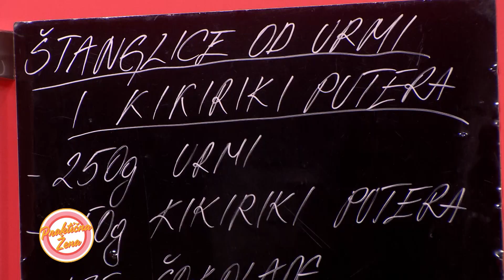Praktična žena – 1. Štanglice od kikiriki putera i urmi 2. Čokoladne borovnice 3. Banana sladoled